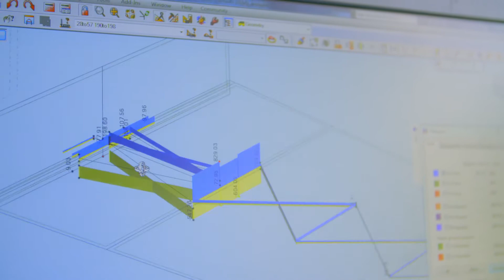Why become a structural engineer?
Matthew is currently on his placement year for a world leading engineering firm. He explains what attracted him to study structural engineering at university and what working as a structural engineer is like.